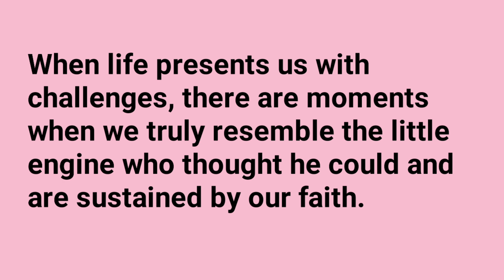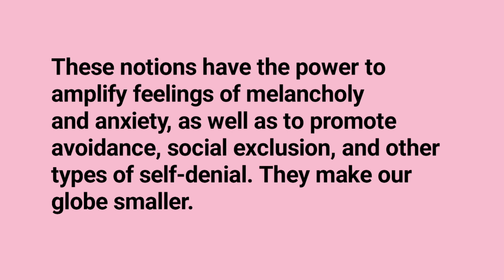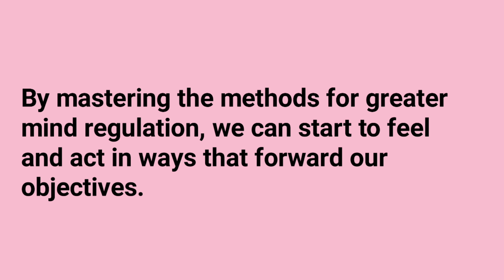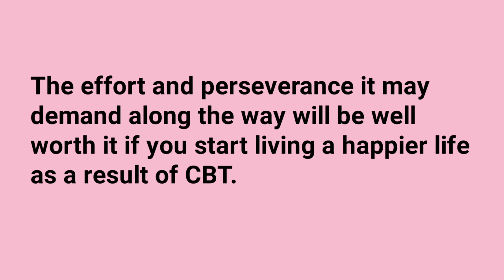𝑬𝒍𝒖𝒔𝒊𝒗𝒆 𝑪𝑩𝑻: 𝑯𝒐𝒘 𝒅𝒐𝒆𝒔 𝑪𝒐𝒈𝒏𝒊𝒕𝒊𝒗𝒆 𝑩𝒆𝒉𝒂𝒗𝒊𝒐𝒓𝒂𝒍 𝑻𝒉𝒆𝒓𝒂𝒑𝒚 𝑾𝒐𝒓𝒌?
𝑪𝑩𝑻 𝒊𝒔 𝒂 𝒇𝒐𝒓𝒎 𝒐𝒇 𝒑𝒔𝒚𝒄𝒉𝒐𝒕𝒉𝒆𝒓𝒂𝒑𝒚 𝒕𝒉𝒂𝒕 𝑪𝒐𝒈𝒏𝒊𝒕𝒊𝒗𝒆 𝑩𝒆𝒉𝒂𝒗𝒊𝒐𝒓𝒂𝒍 𝑻𝒉𝒆𝒓𝒂𝒑𝒚 𝒘𝒐𝒓𝒌 𝒐𝒏 𝒉𝒐𝒘 𝒕𝒉𝒐𝒖𝒈𝒉𝒕𝒔, 𝒃𝒆𝒍𝒊𝒆𝒇𝒔, 𝒂𝒏𝒅 𝒑𝒆𝒓𝒔𝒐𝒏𝒂𝒍𝒊𝒕𝒊𝒆𝒔 𝒂𝒇𝒇𝒆𝒄𝒕 𝒇𝒆𝒆𝒍𝒊𝒏𝒈𝒔 𝒂𝒏𝒅 𝒅𝒆𝒎𝒆𝒂𝒏𝒐𝒓𝒔.

The power of our thoughts is enormous. They significantly influence a variety of facets of our existence, such as our behaviours, feelings, and interpersonal interactions. When life presents us with challenges, there are moments when we truly resemble the little engine who thought he could and are sustained by our faith.

This is the best-case situation. Unfortunately, we commonly have negative or false beliefs, and they can significantly interfere with our lives. These notions have the power to amplify feelings of melancholy and anxiety, as well as to promote avoidance, social exclusion, and other types of self-denial. They make our globe smaller. Cognitive behavioural therapy, or CBT, may be useful in this circumstance. CBT can help us change the false beliefs that are interfering with our lives.

Although it is not always a simple or quick process, working with a trained CBT therapist may help us comprehend the relationship between our beliefs, feelings, and behaviours as well as how to use a variety of exposures and methods to face the problematic behaviours. Through (Cognitive behavioural therapy)CBT, we can begin to have a better understanding of the negative cycles we fall into and learn how to break them.

People who have struggled with what appears to be little progress in other forms of treatment may feel more empowered by Cognitive behavioural therapy (CBT) since it is structured, collaborative, and present-focused.

CBT offers the potential for real change, indicating that ingrained thoughts and beliefs don't have to remain that way forever. By mastering the methods for greater mind regulation, we can start to feel and act in ways that forward our objectives.

The effort and perseverance it may demand along the way will be well worth it if you start living a happier life as a result of CBT(Cognitive behavioural therapy)

For Different types  musical subjects:
Do You Want to enjoy Meditation Music, Yoga Music, Relaxing Music, and other musical Content?